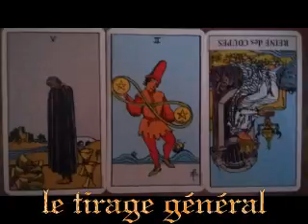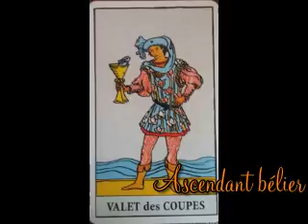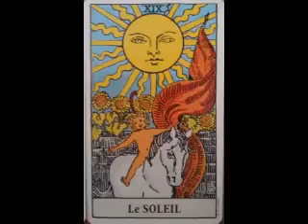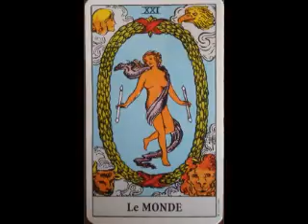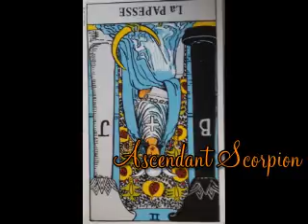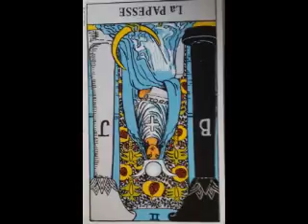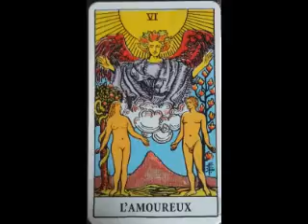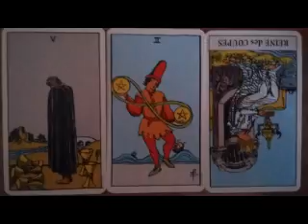tarotscope spécial halloween lion- avec tirages par ascendant !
bonjour les amis lions, je vous présente les énergies qui concerneront votre signe pendant la période d'Halloween !
vous retrouverez suite au tirage général, un tirage par ascendant, pour affiner le tirage global.
Bonne fête d'Halloween à tous !